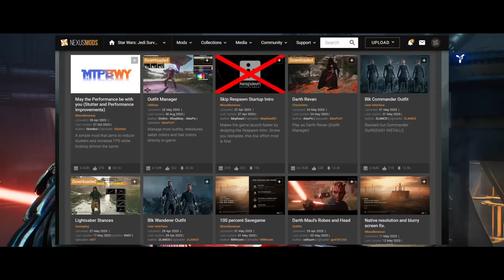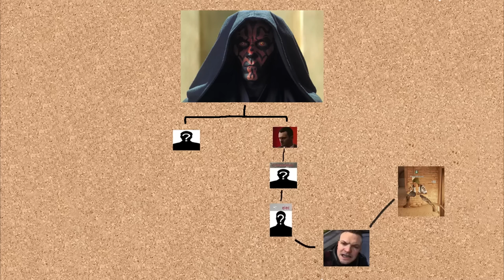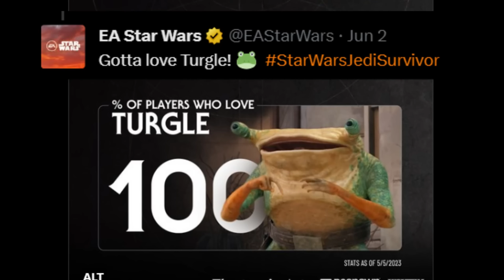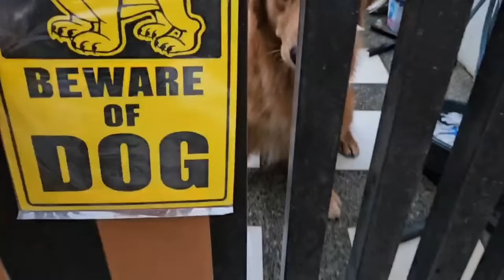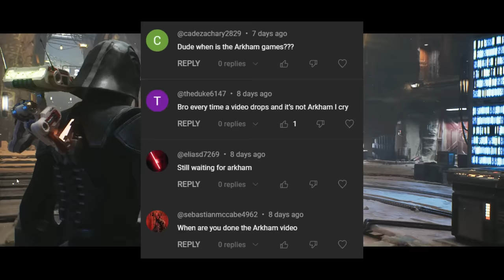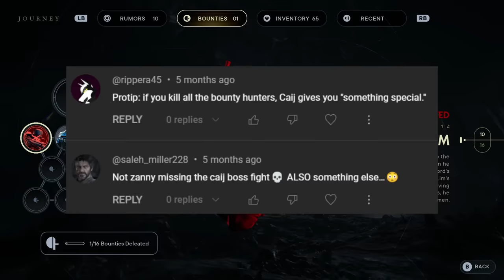What modded Jedi Survivor insanity looks like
— Download War Thunder for FREE and get your bonus!

MODS
Tools:

CHAPTERS
0:00 Intro
3:57 Vader Legion
7:13 Oggdo Rematch
9:42 Tanalorr
11:36 Merrin